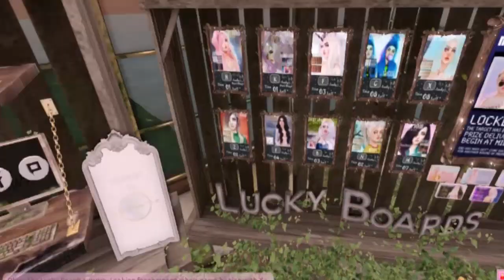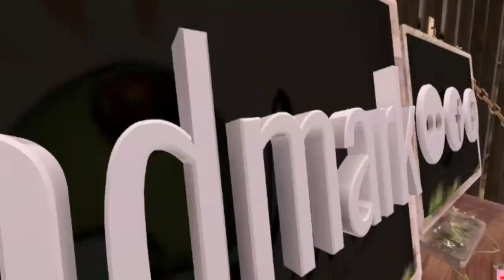CABELLOS GRATIS EN SECOND LIFE 🌸 TE PRESENTO ALA YOUTUBER BOMBON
👑🌸🌸❤️😍😘🌼POR FIS ABREME ❤️🌼🌸🌸

Hola mi Hermosa Familia Hoy Les Traigo un video super cortico y muy Especial me Encuentro Junto ala Hermosa Youtuber Bombon  🌸Y Hoy Queremos compartirles esta Hermosa Tienda de cabellos que nos esta regalando 10 cabellos gratis espero no te los pierdas y visites la Tienda de Olive en second life  🌸

Recuerda visitar su Hermoso Canal 🌸

Feiz y Bendecido Nuevo Domingo Mi Hermosa Familia recuerden que los amo mucho🌸

Muchas gracias por tu apoyo a mi Humilde canal 🌸

Mi Hermosa Familia les Envio Besos Chupos y Abrazos 🌸